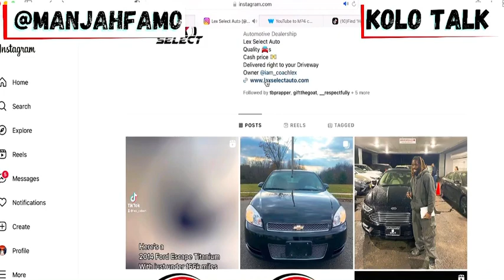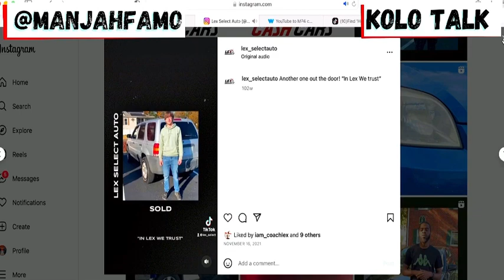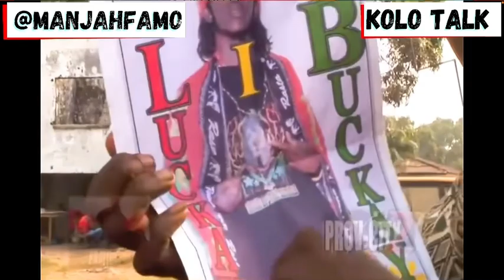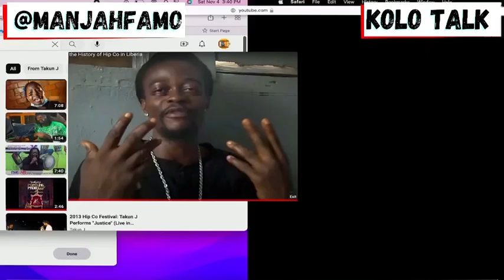Liberian Music History (Trapco Legends Luckay Buckay & Takun J)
Luckay Buckay & Takun J Talked about the birth of Trapco and hipco.